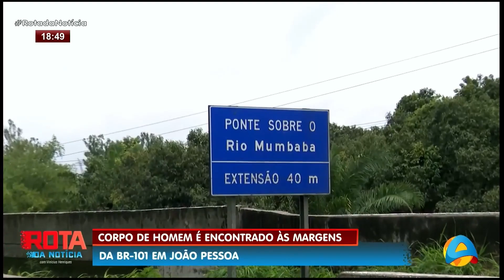Rota da Notícia - Corpo de homem é encontrado às margens da BR-101 em João Pessoa